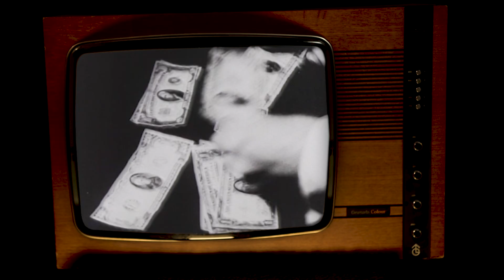THE URBAN VOODOO MACHINE - Empty Plastic Cup (Official 2022)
Empty Plastic Cup written by Paul-Ronney Angel

Directed, shot and Edited by Craig Temple : Racketeer  Pictures
Recorded at Space EKo Studio by Alex McGowan

Taken from the album Snake Oil Engine

P&C Gypsy Hotel Records 2022